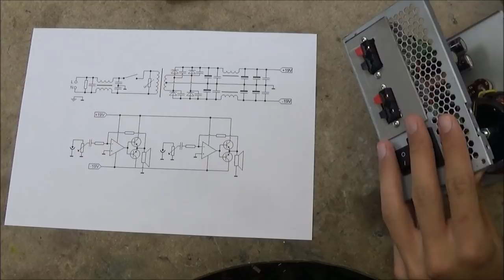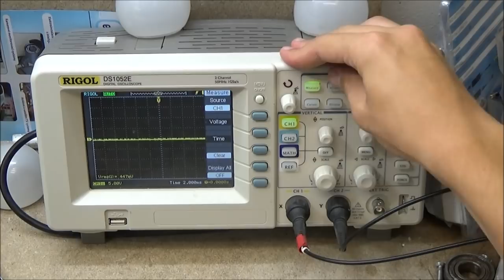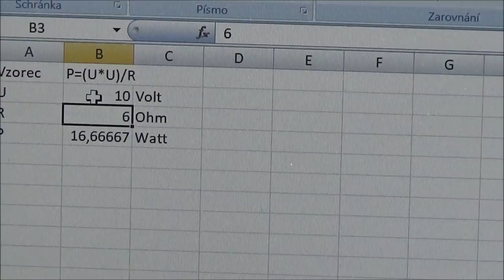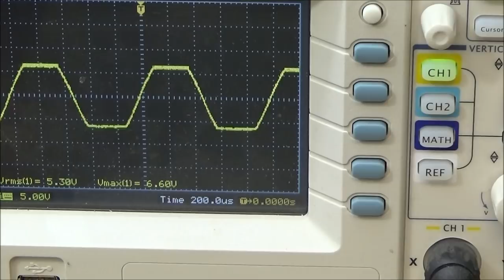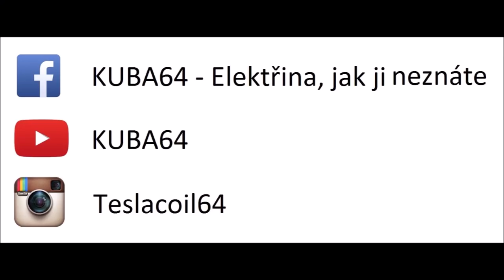Jednoduchý zesilovač + měření RMS výkonu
V tomto videu si ukážeme velmi jednoduché zapojení celkem obstojně hrajícího zesilovače. Zapojení je stejné, jako u mého projektu mobilního reproduktoru, jen to celé běží na mnohem vyšší výkon s napájení ze sítě.
Ukážeme si taky, jak změřit skutečný RMS výkon a vysvětlíme si údaje, které často najdeme na komerčních výrobcích.

Ano, je zde spousta způsobů, jak by to šlo udělat líp, ale takhle to funguje taky.
Ještě dlužno dodat bezpečnostní upozornění. Na vstupu je síťové napětí, takže pokud budete něco takového stavět, tak u práce přemýšlejte a buďte opatrní. :) Za případné újmy na zdraví či majetku neberu odpovědnost.